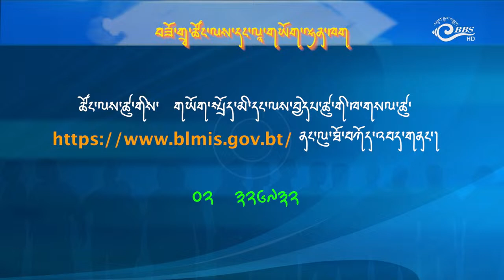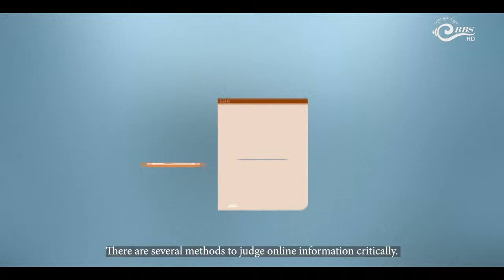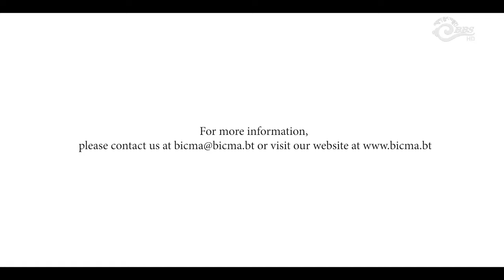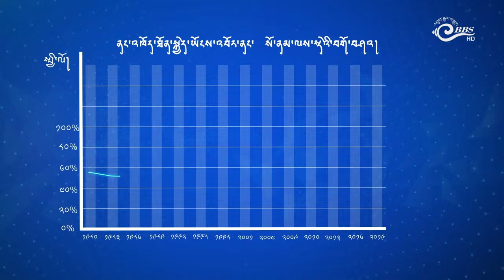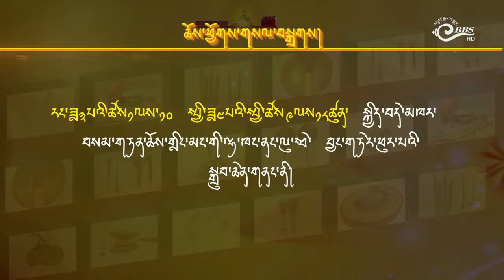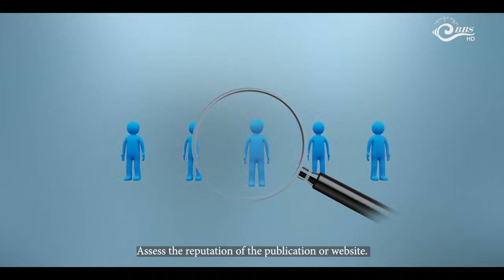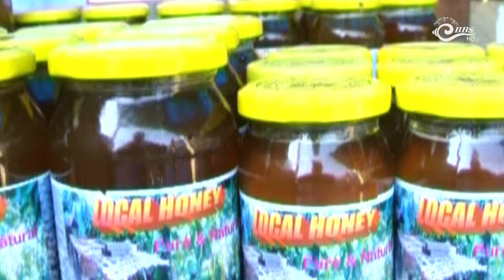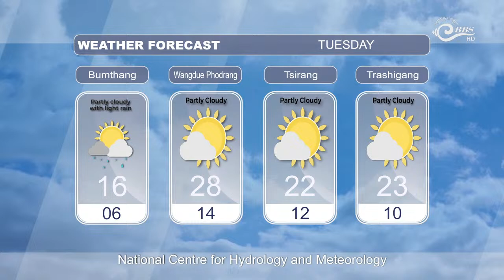𝑩𝑩𝑺 𝑵𝒆𝒘𝒔 𝒂𝒏𝒅 𝑪𝒖𝒓𝒓𝒆𝒏𝒕 𝑨𝒇𝒇𝒂𝒊𝒓𝒔 𝟬8/𝟬𝟰/𝟮𝟬𝟮𝟰 (𝑫𝒛𝒐𝒏𝒈𝒌𝒉𝒂 𝟲𝑷𝑴 𝒕𝒐 𝟴𝑷𝑴, 𝑬𝒏𝒈𝒍𝒊𝒔𝒉 𝟵𝑷𝑴 𝒕𝒐 𝟭𝟭𝑷𝑴)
0:00:00 6PM Dzongkha News
1:00:00 7PM Dzongkha News
2:00:00 8PM Dzongkha News
3:00:00 9PM English News
4:00:00 10:00PM English News